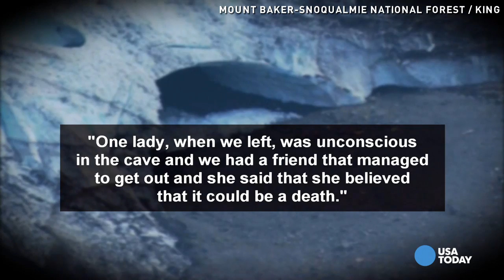Woman's body recovered from collapsed ice cave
Crews recovered the body of a 34-year-old woman who died when ice inside the Big Four Ice Caves collapsed in Washington. Working with an avalanche technician, crews used small explosives to dislodge debris, and check the stability of the ice.